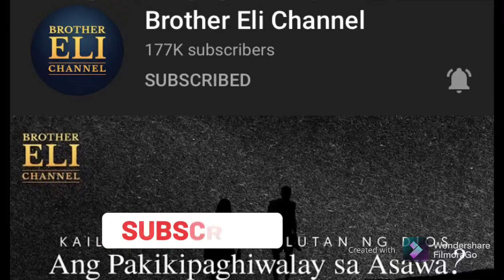SOPAS SOUP( SO FAST) Hannah & Raquel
@Hannah&Raque
@ DatingDaan